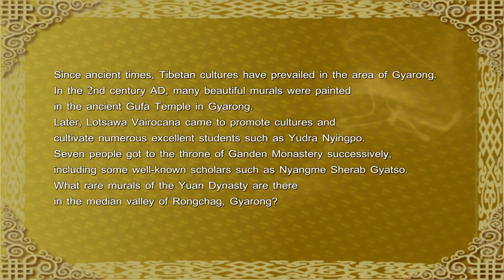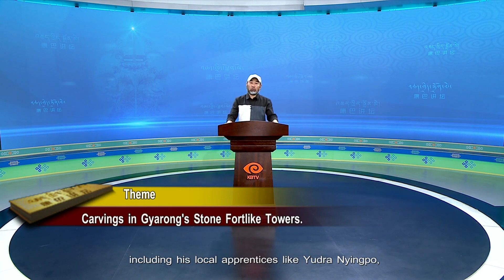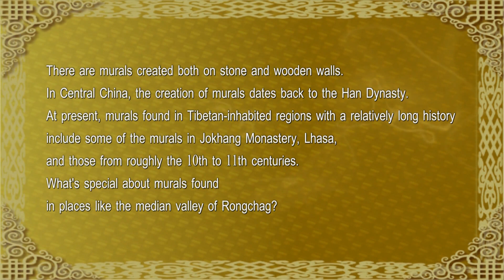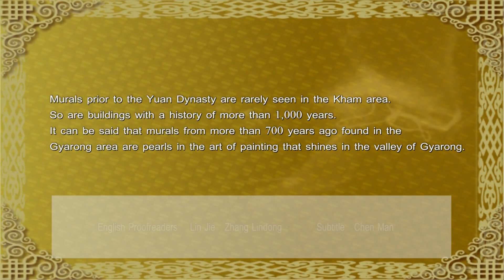[Kangba Lecture འཆད་ཁྲིད་སྒྲོན་མེ།] - Carvings in Gyarong's Stone Fortlike Towers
Since ancient times, Tibetan cultures have prevailed in the area of Gyarong. In the 2nd century AD, many beautiful murals were painted in the ancient Gufa Temple in Gyarong. Later, Lotsawa Vairocana came to promote cultures and cultivate numerous excellent students such as Yudra Nyingpo. Seven people got to the throne of Ganden Monastery successively, including some well-known scholars such as Nyangme Sherab Gyatso.